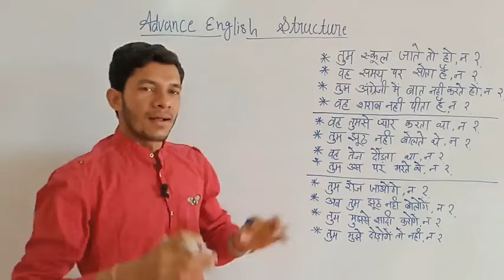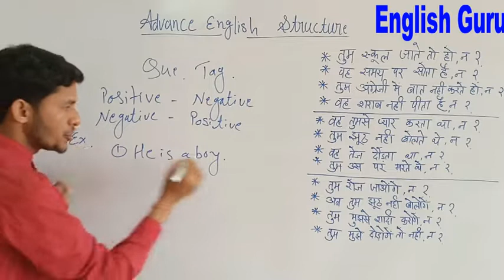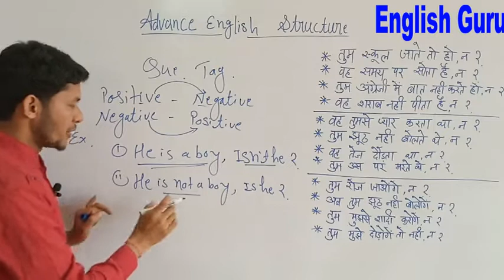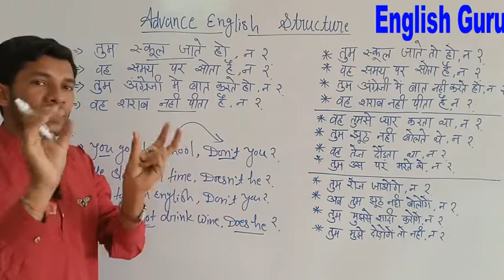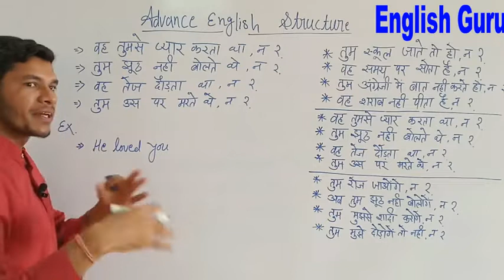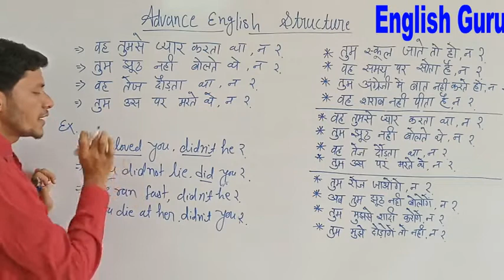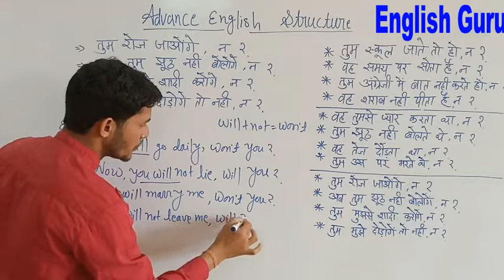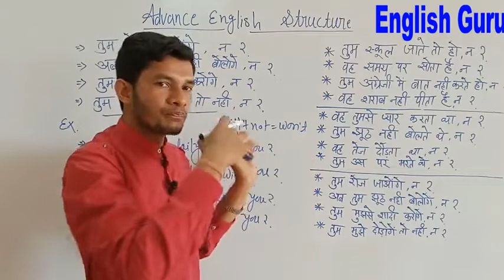Question Tag से बने Advance English structure Part - XVI. By English Guru Dev sahu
All Advance English structures are here.